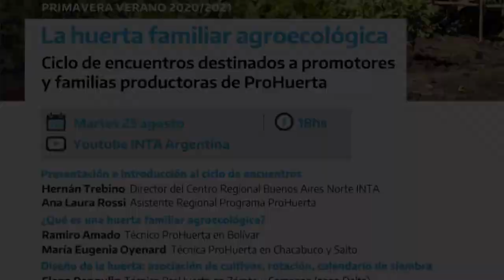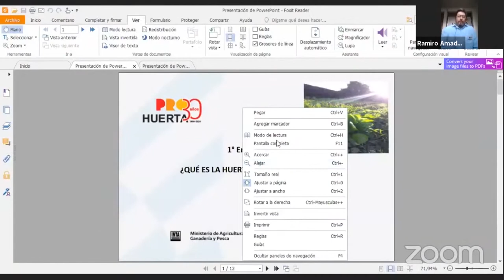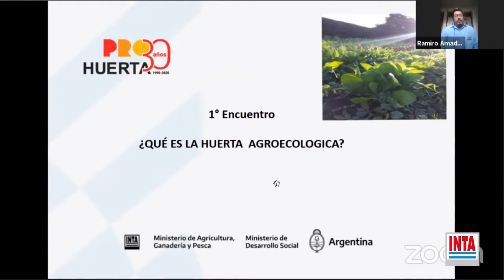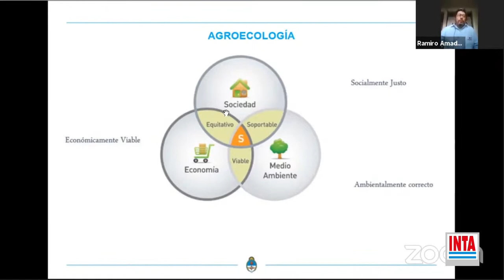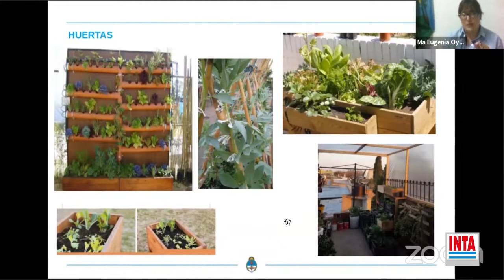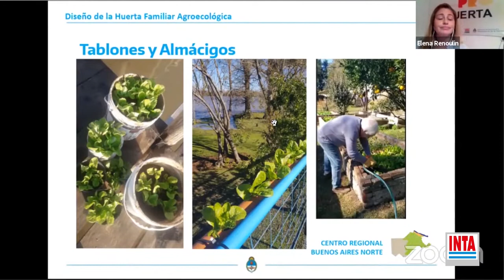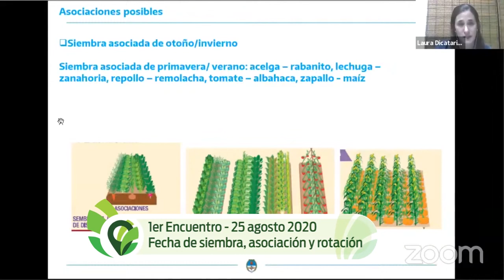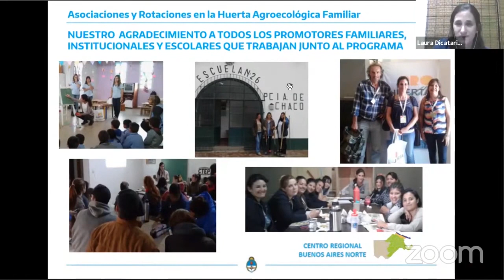La Huerta Familiar Agroecológica Primavera Verano - Encuentro 1 (2020)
Primer Encuentro realizado el 25 de agosto de 2020
Apertura
Hernán Trebino, Director del Centro Regional Buenos Aires Norte (CRBAN), realizó la apertura del ciclo. Por su parte, Ana Laura Rossi, Asistente Regional ProHuerta CRBAN-INTA detalló la continuidad de los encuentros y brindó un repaso por los objetivos, actividades y misión del Programa ProHuerta

Introducción a la huerta familiar agroecológica: Ramiro Amado, María Eugenia Oyenard
Diseño de la huerta: Elena Renoulin
Fechas de siembra y rotación de cultivos: María Laura Dicatarina